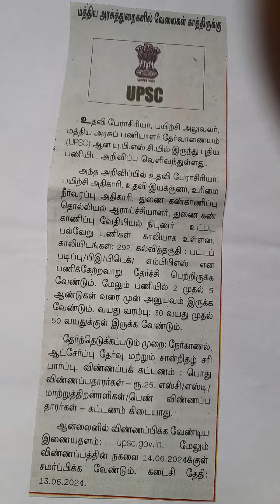CENTRAL GOVERNMENT JOB OPPORTUNITIES,